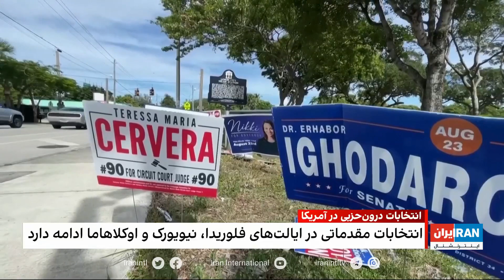انتخابات درون حزبی در آمریکا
انتخابات مقدماتی در ایالت‌های فلوریدا، نیویورک و اوکلاهاما ادامه دارد

انتخابات درون حزبی در آمریکا در گفت‌وگو با آرش غفوری، تحلیلگر سیاسی